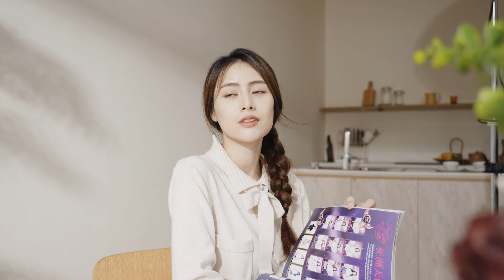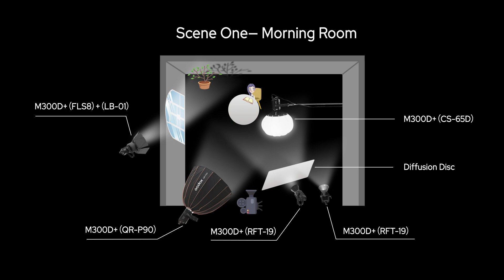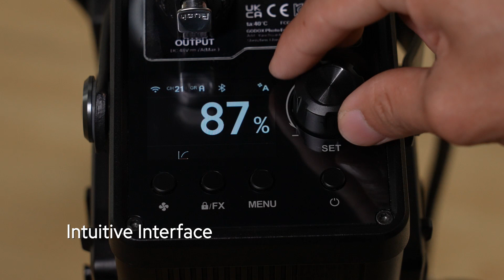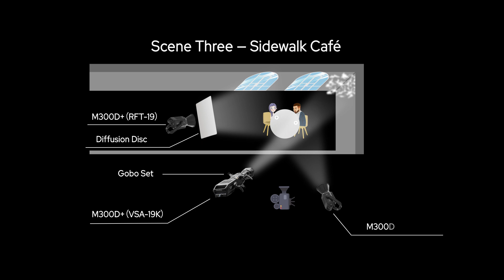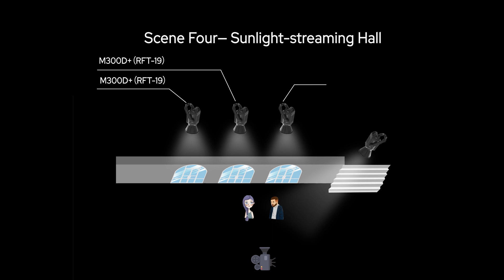Godox Knowled M200D M300D Daylight LED Light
KNOWLED series is enriching with four new additions: the M200D, M300D, M200Bi, and M300Bi to satisfy the diversified needs and unleash the full potential of the creators. Whatever you want to create with lights, you will always have a better choice from the KNOWLED series! In this video, we created various cinematic scenes with the M200D and M300D. Check it and tell us what you'd like to create with the KNOWLED new additions.